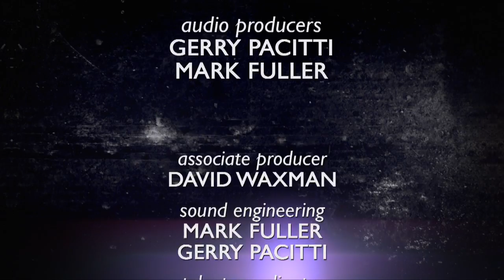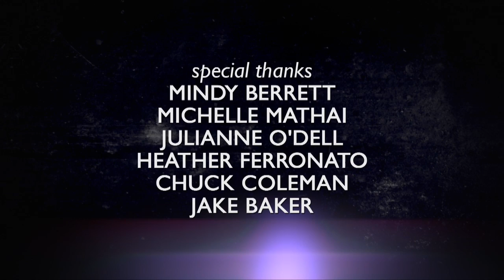KRCB Live Episode 002 "Meklit Hadero" - May 5, 2012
Our second episode of KRCB Live featured San Francisco singer-songwriter Meklit Hadero. Known for her soulful style and effortless combination of jazz, folk and Ethiopian music, Hadero has been named Google Artist of the Month and is  founder of The Arba Minch Collective, a group of Ethiopian artists devoted to nurturing ties to their homeland through the arts.